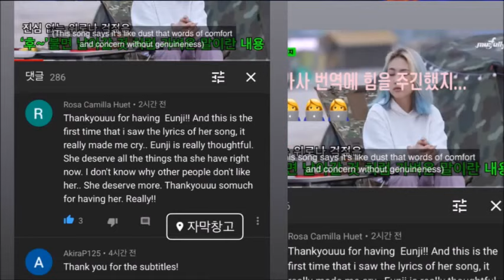PORTFOLIO | JY Jessica Moon | 자막배달 [From 2015 to the Present]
- Additional Details-